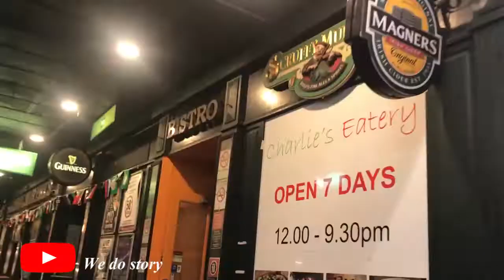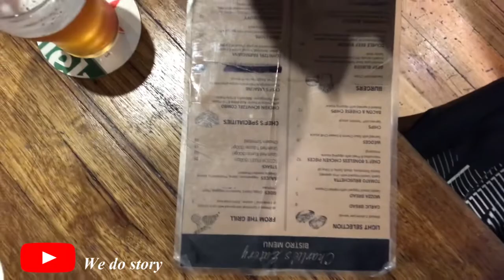เชฟกากพาสวบ EP.2 | สเต็กเนื้อ กินกับอะไรก็อร่อย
ขอบคุณคราบ